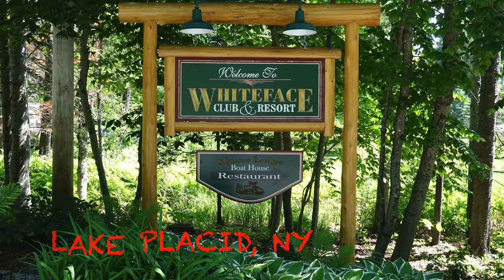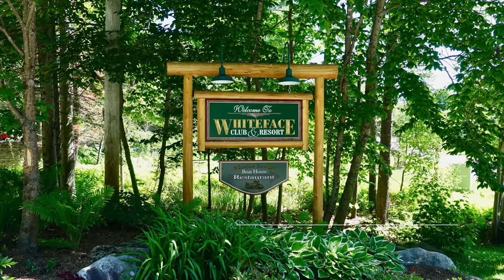WHITEFACE CLUB & RESORT LAKESIDE #5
This video is about WHITEFACE CLUB & RESORT LAKESIDE #5